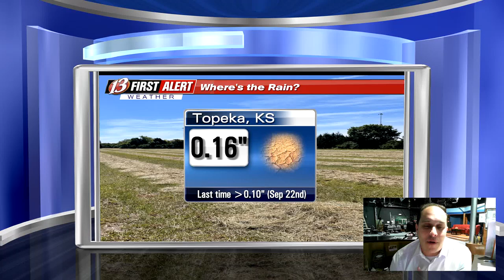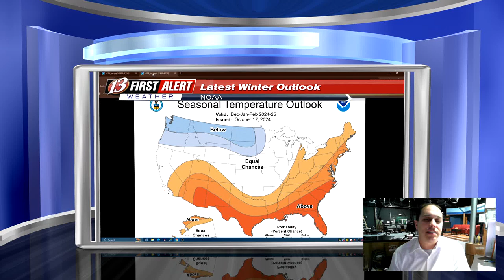Warm and windy again